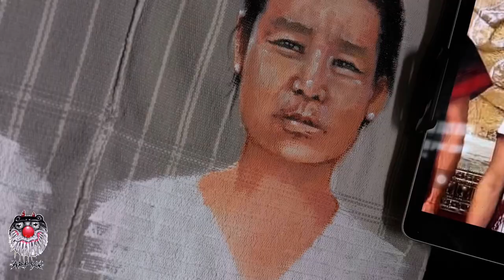Art Soe story ep 2 painting Shirt at Malaysia